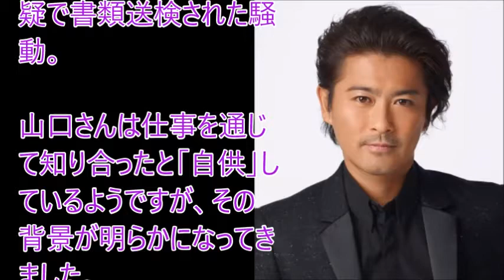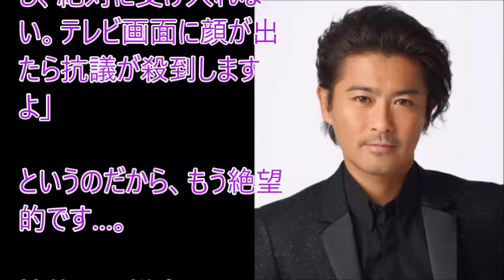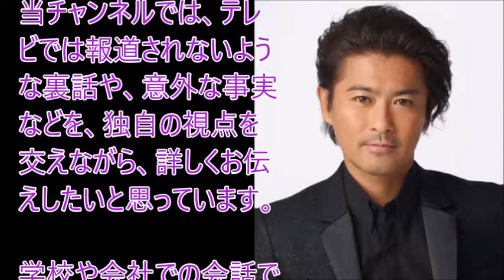山口達也が背負ったとてつもない代償が判明…事実上の○○も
リアルな実話晒します

山口達也の事件でデヴィ夫人がとんでもない爆弾発言「私なら○○するわよ」

山口達也の事件をジャニーズが揉み消せなかった本当の理由がこちら

【速報】忖度祭り TOKIOメンバー山口達也JKにワイセツ書類送検 ZIPどうすんの？

衣笠祥雄の死で江夏豊が初めて語った彼の凄すぎるエピソードに涙が止まらない